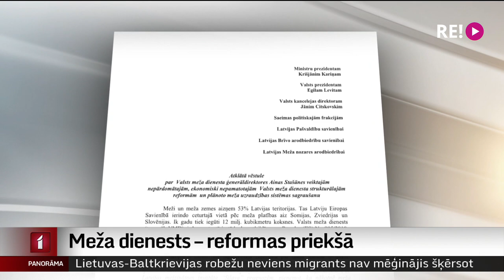Meža dienests – reformas priekšā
Ar lielām bažām jauno – 2022. gadu sagaidījuši Latvijas meža dienesta darbinieki. Iestādē izstrādāta jauna stratēģija un tuvākajos mēnešos iecerēts īstenot apjomīgas reformas. Dienesta vadība skaidro – tas nepieciešams, lai iestāde kļūtu efektīvāka un mazinātos korupcijas riski. Turpretim mežziņi noraizējušies, ka pārmaiņu dēļ varētu ciest gan dienesta darbinieki, gan arī – Latvijas meži. Turpina Ģirts Zvirbulis.